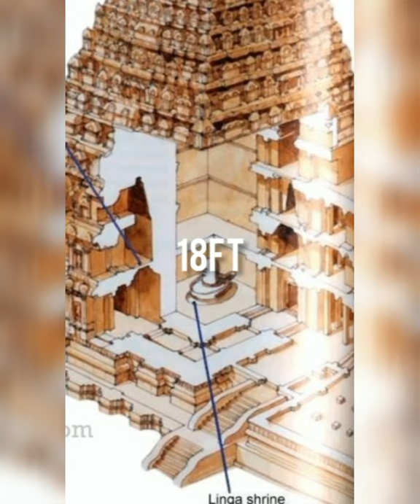Top 3 interesting facts about thanjai periyakovil in (தமிழ்) click 👇